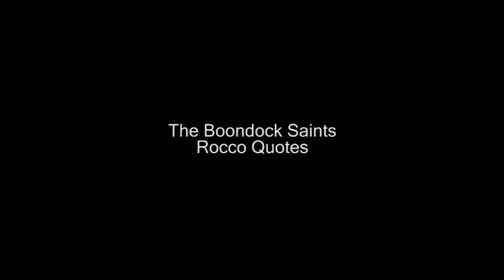The Boondock Saints - Rocco Quotes